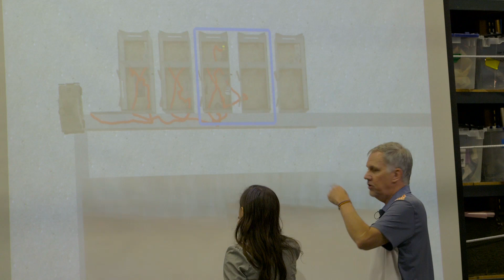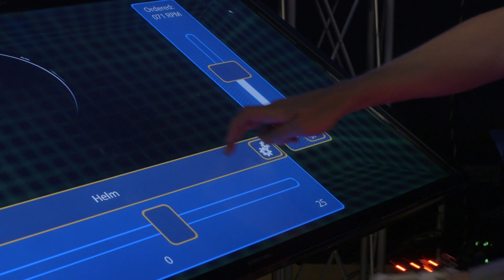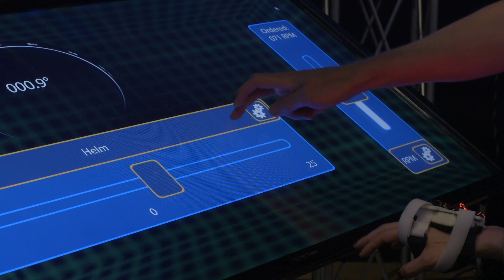USC's mixed reality lab is creating our virtual future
The Institute for Creative Technologies has been where people go to research how we might teach, learn, move and talk in the future. It's where you go to see how things that seemed like science fiction could become a basic part of communication.